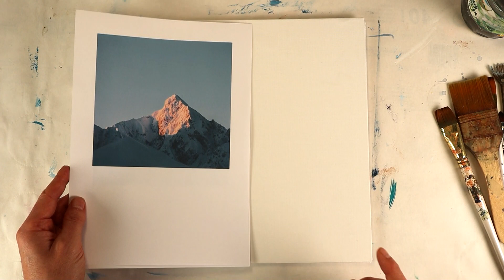Abstrakte Winterlandschaften | Acryl malen für Anfänger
Willkommen auf meinem Kanal! Entdecke mit mir das Geheimnis, Fotos in spannende abstrakte Motive zu verwandeln. Selbst Anfänger können die einfachen Techniken aus diesem Video umsetzen. Du brauchst nur ein paar Farben dafür und Freude am Malen. Begleite mich dabei wi ich mit einem Malmesser dieses faszinierende Bergpanorama auf die Leinwand bringe.